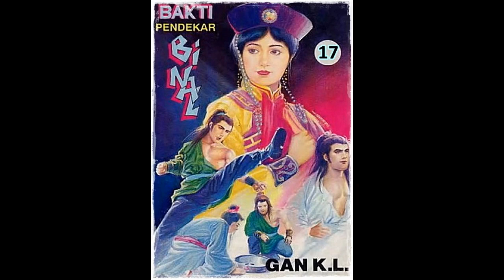Seri Cerita Silat Bakti Pendekar Binal Jilid 17